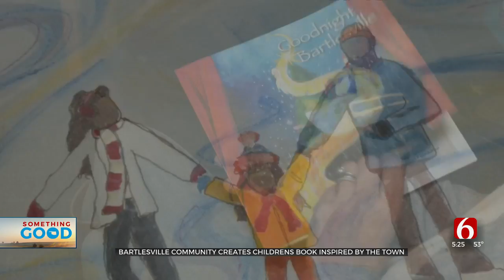Bartlesville Community Creates Children's Book Inspired By Town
Some folks in Bartlesville have come together to create, write, publish, and illustrate a children's book just in time for the holidays. Almost one thousand books have been sold and all the proceeds are going to the Bartlesville Public Schools Foundation that supports teachers.